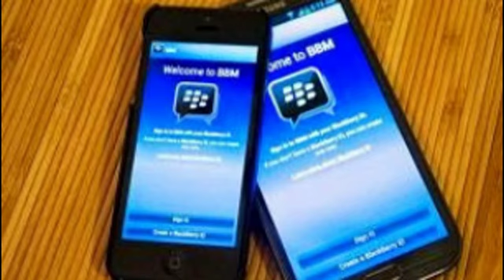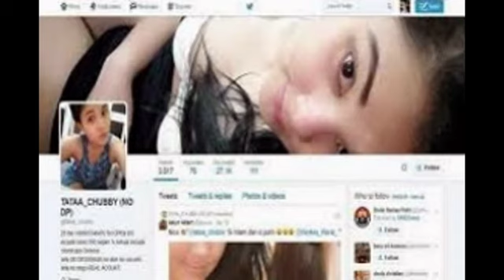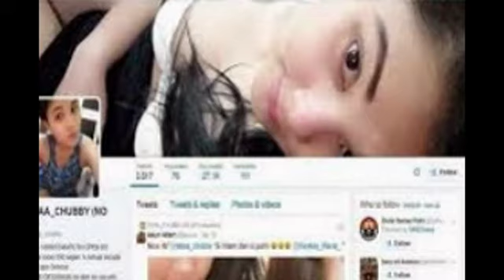Status BBM Terakhir Deudeuh Wanita Muda Tewas di Tebet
Deudeuh AlfiSahrin (27), wanita pekerja freelance ditemukan tak bernyawa secara mengenaskan di dalam kamar kosnya, Jalan Tebet Utara 15-C, Jakarta Selatan pada Sabtu 11 April 2015 malam.

Sebelum tewas, wanita yang berasal dari Bojong Pondok Terong, Pancoran Mas, Depok itu juga sempat meninggalkan pesan atau status di ponsel BlackBerry-nya. Berdasarkan keterangan dari teman satu kosannya, Deudeuh yang akrab disapa Mpi meninggalkan pesan berisi tentang curahan hatinya.

"Kalau Allah bisa merubah siang menjadi malam, Allah bisa merubah lelah jadi berkah," tulis Mpi di status BlackBerry-nya.

Menurut teman kos yang enggan disebutkan namanya itu, Mpi menuliskan statusnya tersebut pada Jumat, sehari sebelum ia ditemukan tewas mengenaskan.

"Saya juga nggak sempet nyapa dia lewat BBM. Tapi seingat saya statusnya itu dia pasang hari Jumat," tandas Mpi.

Kapolsek Tebet Kompol I Ketut Sudarna sebelumnya mengatakan kondisi jenazah Deudeuh ditemukan dalam kondisi mengenaskan di dalam kamar kos yang terletak di Jalan Tebet Utara 1 nomor 15 V RT 07 RW 10. Leher korban terlilit kabel warna hitam.

"Korban ditemukan di lantai kamar dalam keadaan telanjang dan tertutup selimut. Leher korban terlilit kabel warna hitam," ujar I Ketut dalam pesan singkat kepada Liputan6.com.

Kasie Humas Polsek Tebet, Jakarta Selatan, Aiptu Recky Kansil mengatakan, selain dijerat kabel, Deudeuh Alfisahrin juga diduga ditusuk. "Karena ada bekas luka tusukan," ungkap Recky.